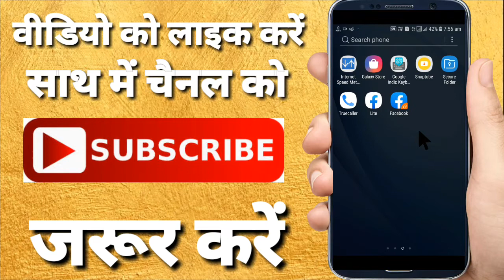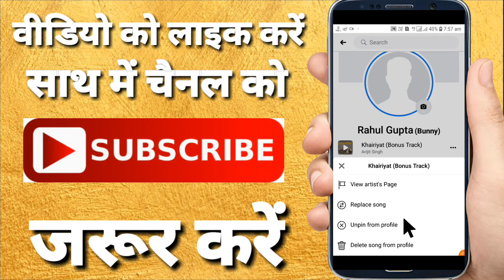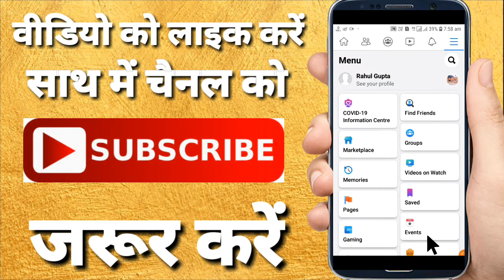how to delete song on facebook profile - facebook profile se gaane ko kaise delete kare